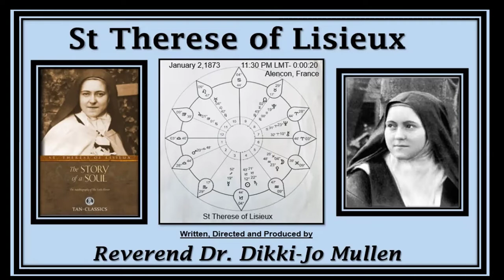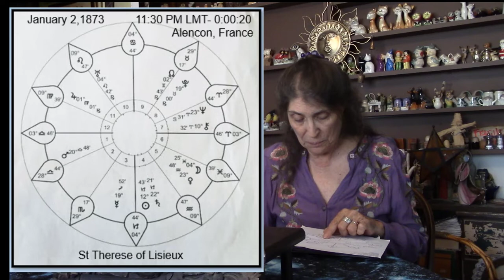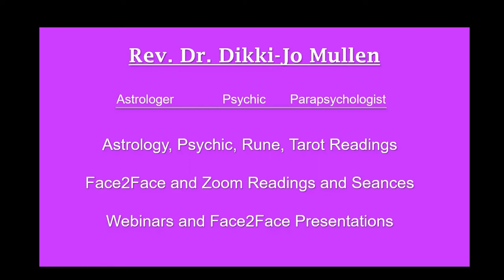St Therese of Lisieux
In this reflection Reverend Dr Mullen provides an overview of the life and legacy of St. Therese of Lisieux, also known as the Little flower.  She discusses her healing words and energy and the signature scent of Roses when she wants to alert devotees of her presence.  Reverend Dr Mullen examines her natal chart and discusses its picture of this remarkable saint.